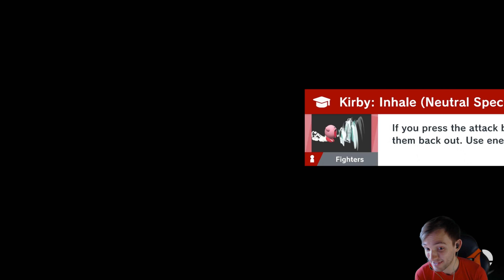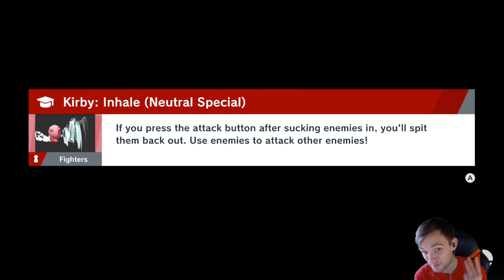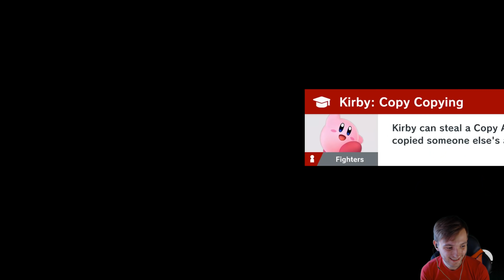TAUNTING ON ELITE SMASH? - Kirby Takes on Elite #6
So if you skipped the first minute of the video, starting in July, I will (hopefully) be uploading 3 times a week!  I may fail at that goal, but we will see.  If I do fail, look forward to 2 videos a week!  It shouldn't go lower than that.  Hopefully.  We will see!  It's more encouraging to post when I get more subscribers, so do that!